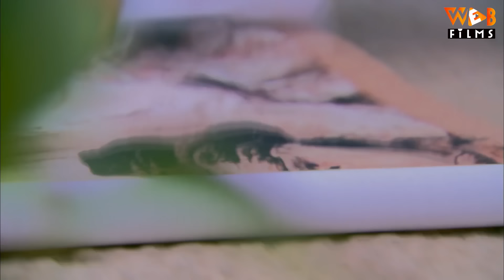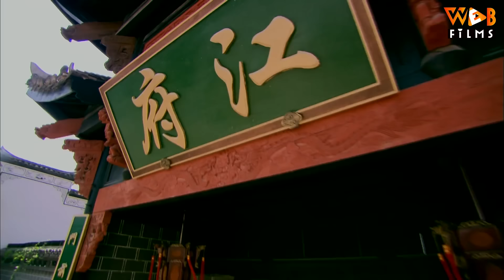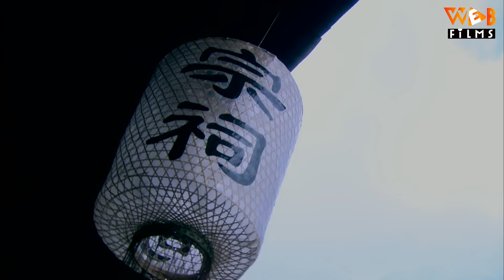(Lồng Tiếng) TOẢ THANH THU - Tập 04 | Triệu Lệ Dĩnh, Phùng Thiệu Phong, An Dĩ Hiên